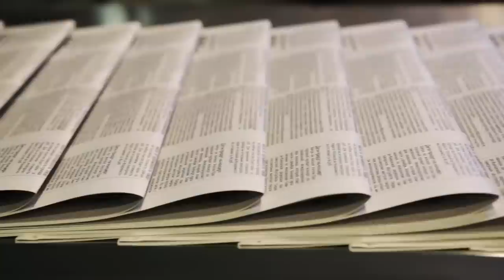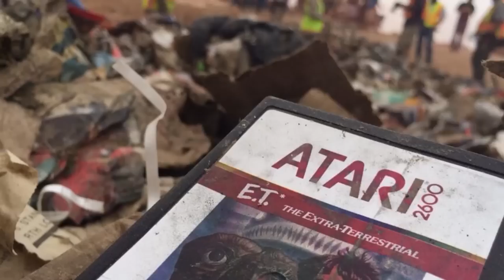Most Surprising Discoveries Made In The Desert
From entire military planes to creepy isolated hotels, here are 11 surprising discoveries made in the desert!

11.  The Clown Motel
While staying in a hotel that’s next to an abandoned cemetery might be creepy, some would argue that standing in an abandoned cemetery that’s next to a clown-themed hotel would be right out of a Stephen King novel. Strangely enough, the cemetery isn’t the scariest thing in Tonopah. It’s actually the Clown Motel.

10. Russian Military Plane
The desert is extreme!! You’ve got rough terrain, harsh temperatures, and everything is dry!! But you might be surprised to know that quite a few wars have been fought here. Whether it be ancient wars in places like Egypt, or world wars that enveloped the entire world, there have been many battles above and on desert terrain.

9.  Ancient Pot Stash
In 2008, archaeologists were investigating a 2,700-old grave in the Gobi Desert when they stumbled upon what they thought was coriander. As it turns out, further inspection of the mysterious substance actually proved it was weed. The people that lived during that time period were known to grow marijuana for rope, clothing, and other useful things, but now they’ve been busted for smoking it as well.

8. Hindu Temple
India is a nation that is rich in history, one that goes back countless millennia, but one piece of their more recent history, a Hindu Temple called Nageswara Swamy, was uncovered this year after some villagers literally dug it out of the sand.

7. Telephone Box
If you were lost in the desert, or at the very least about to head into a desert area, there would be certain things you'd expect to see, and certain things you WOULDN'T expect to see, and on the latter end of that would likely be...a telephone box.

6. The Lost E.T. Games
Video game history is littered with both phases, and rise and fall moments. First came the arcades, which started with Pong, and then, Atari started the console revolution. Bringing video games into the houses of many. Many other start-up companies joined Atari and started to flood the market with games and consoles.

5. Ancient River Network
At one point in time, the Sahara did not have just sand, and many have tried to show just what it was like once upon a time. In these pursuits, such as one in 2013, it was revealed that there was a trio of rivers that went through the massive desert. Something you wouldn't expect given how massive the Sahara is in its sandy scope.

4. Spy Satellite Patterns
Google Earth was once used to look at the Gobi Desert within China's Xinjiang and Gansu province, and those that used it noticed something that they couldn't explain. Mainly, there were massive lines and patterns within the ground of the desert. Plus, they were clearly man-made patterns, so what were they doing there?

3. The Nabta Stones
Within the Sahara Desert is another desert known as the Nubian Desert, and within the sands of this desert was found one of the most ancient stone calendars of all time known as The Nabta Stones. Also called Nabta Playa.

2. Ancient Structures in the Sahara
Due to the vastness of the Sahara Desert, it's well accepted that we don't know everything that's buried under its sands. However, satellite imagery is starting to give people a better look at what potentially is under there, including ancient structures that can only truly be seen from above at present.

1. Secret Swimming Pool
Water is easily the most precious resource in the desert, and to NOT have it is a death sentence. So imagine people's surprise when they found out that in the Mojave Desert...there's a swimming pool.